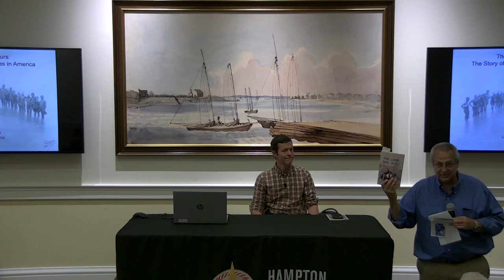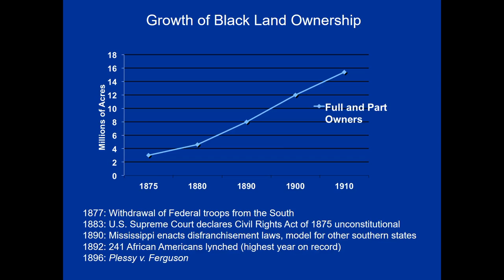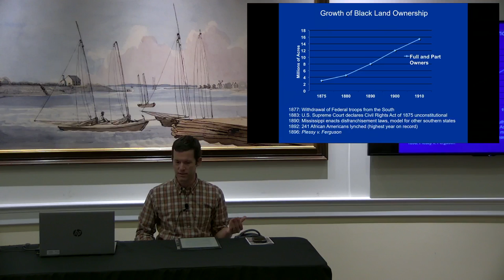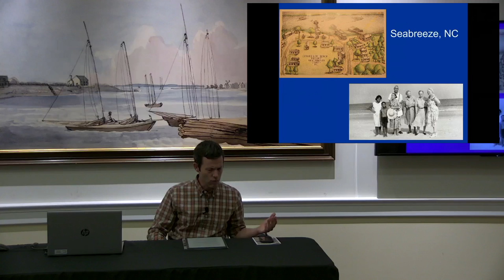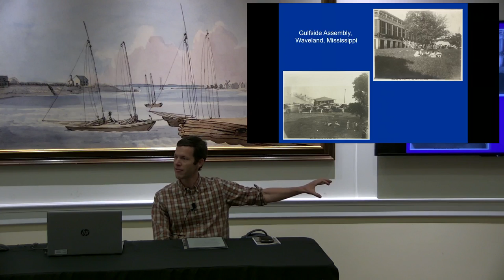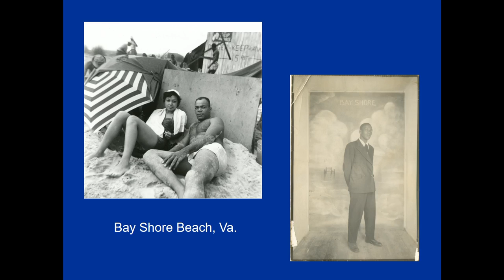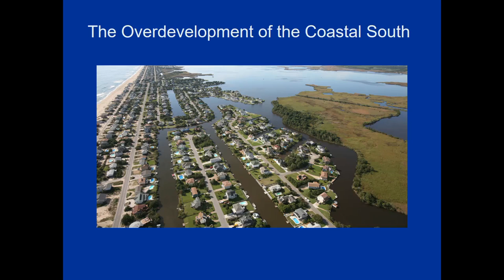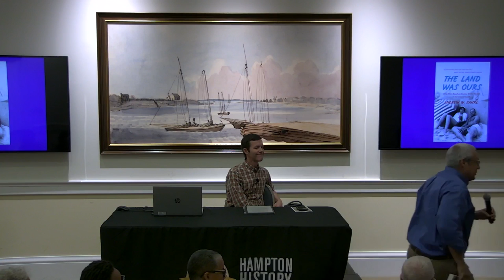The Land Was Ours: How Black Beaches Became White Wealth in the Coastal South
In his presentation author Andrew W. Kahrl, professor of history and African American Studies at the University of Virginia, illuminates the fate of land once the site of thriving Jim Crow-era coastal black communities and resorts.

The coasts of today’s American South feature luxury condominiums, resorts, and gated communities, yet just a century ago, a surprising amount of beachfront property in the Chesapeake, along the Carolina shores, and around the Gulf of Mexico was owned and populated by African Americans.

Blending social and environmental history, Andrew W. Kahrl tells the story of African American–owned beaches in the twentieth century. By reconstructing African American life along the coast, Kahrl demonstrates just how important these properties were for African American communities and leisure, as well as for economic empowerment, especially during the era of the Jim Crow South. However, in the wake of the civil rights movement and amid the growing prosperity of the Sunbelt, many African Americans fell victim to effective campaigns to dispossess black landowners of their properties and beaches.

Hampton History Museum
120 Old Hampton Lane
Hampton, Virginia 23669